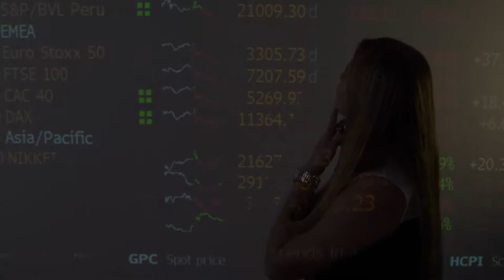Contaduría Pública y Finanzas Internacionales - Universidad Icesi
La Contaduría es la disciplina encargada de traducir e interpretar las actividades de la empresa, en cifras. A través de las Finanzas Internacionales se analiza y proyecta el futuro de la organización y sus posibilidades en el mundo. Este novedoso pregrado combina la visión estratégica de las Finanzas Internacionales con la visión moderna de la Contaduría Pública, para crear una nueva fuerza transformadora de profesionales.

Este programa reúne modernas disciplinas sobre planeación, administración y control de las finanzas en los negocios; así como el conocimiento avanzado en la Contaduría Pública, nacional e internacional y sus derivados hacia: control interno, revisoría fiscal, planeación tributaria, análisis de los flujos de fondos y valoración de empresas.